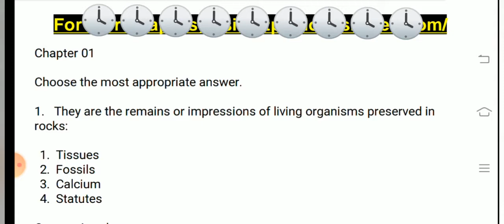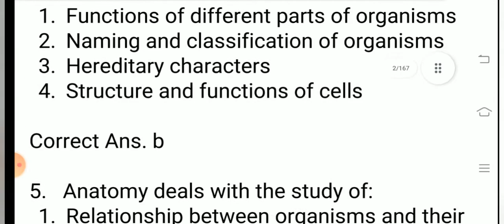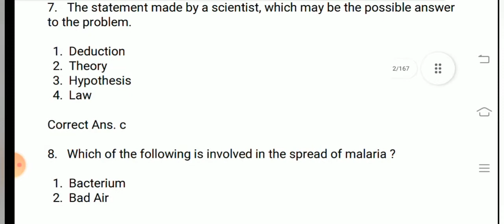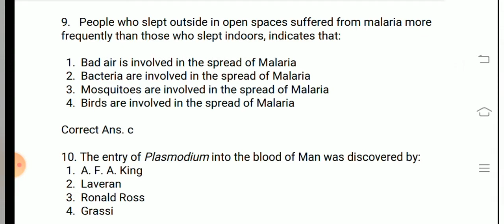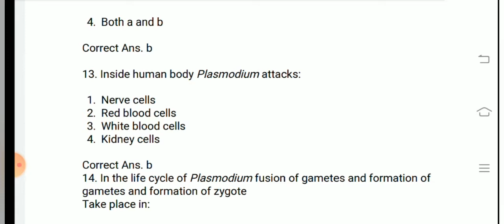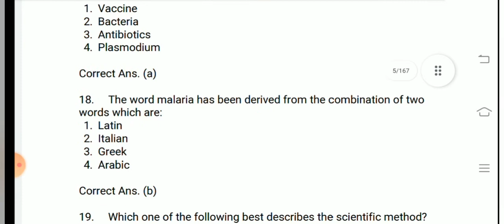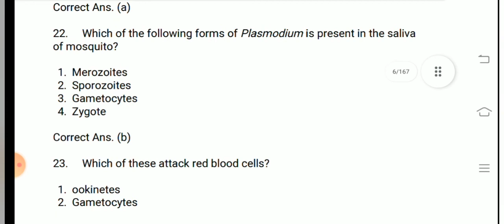Biology : important mcqs for SS, lecturership, Mdcat ,NEET